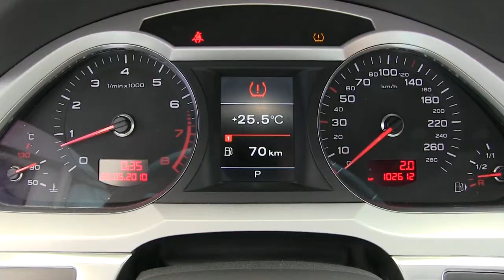Audi / A6 / 2011 / 015053 / 015053